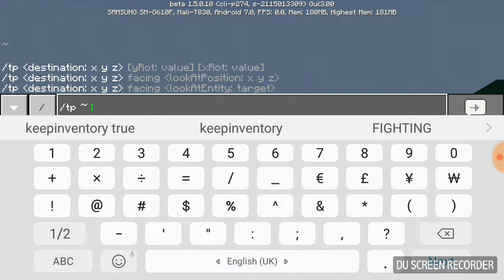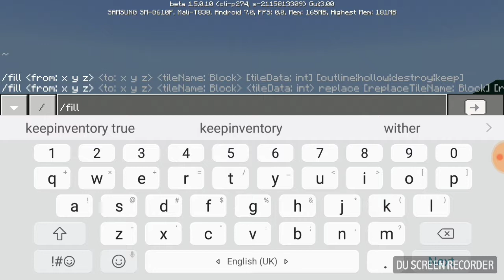The wither + tnt video